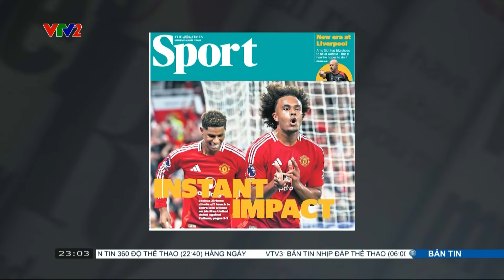Điểm tin sáng 18/8: Man City vs Chelsea chuẩn bị trước trận; Báo chí Anh tôn vinh người hùng Man Utd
Điểm tin sáng 18/8: Manchester City và Chelsea chuẩn bị trước trận; Báo chí Anh tôn vinh người hùng của Man Utd